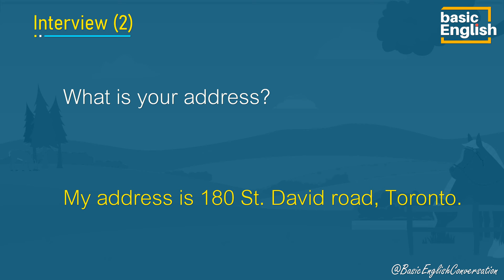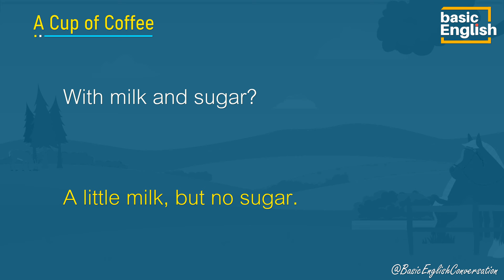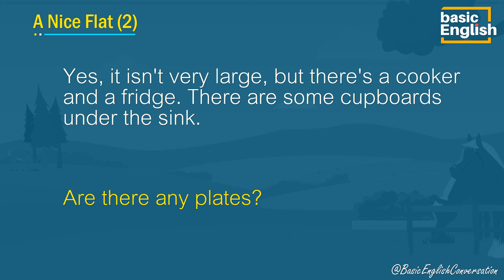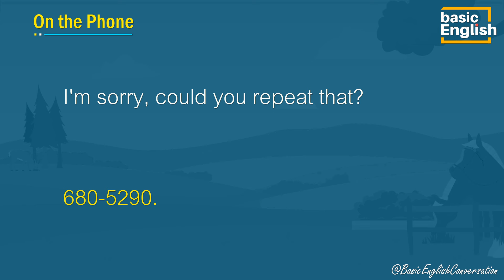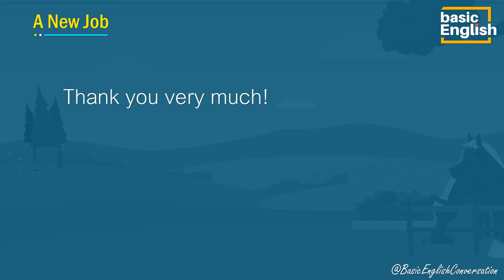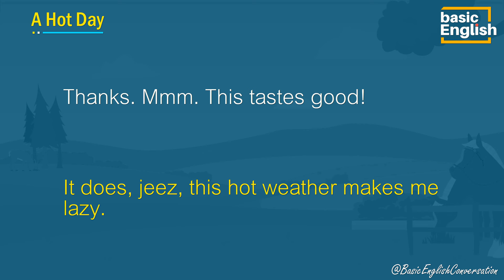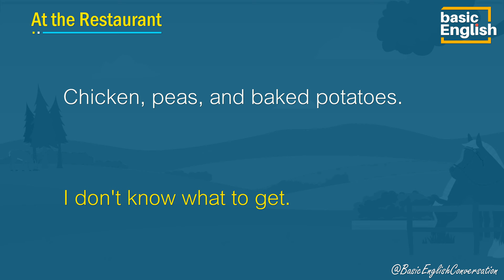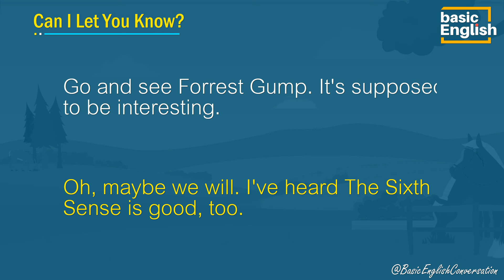Learning to listen in English - Listen conversations and learn to speak fluent English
Listening to dialogues - Daily English conversation and speaking practice.
Learn to speak English fluently and listen conversations -  Learning to listen in English.